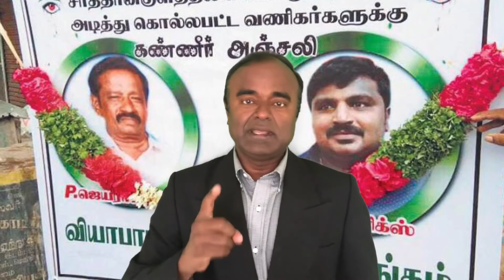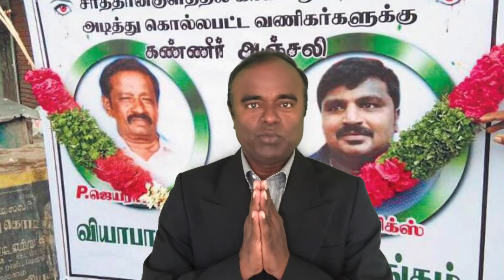சாத்தான்குளம்: காவல்துறைக்குக் கண்ணீர் மன்றாட்டு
“அன்பின் வழியது உயிர்நிலை” என்பதே நாம் கற்கும் பாடமாக இருக்கட்டும்!